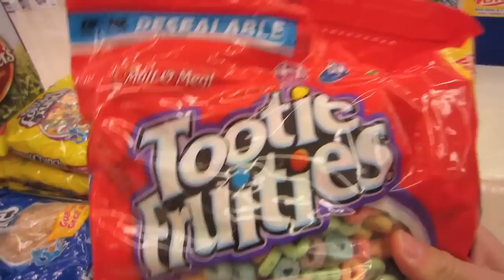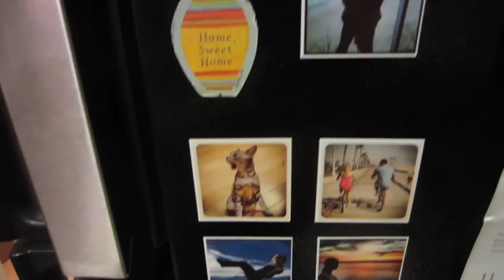COOKIE DANCING IN PUBLIC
Our Mailing address:
PrankvsPrank